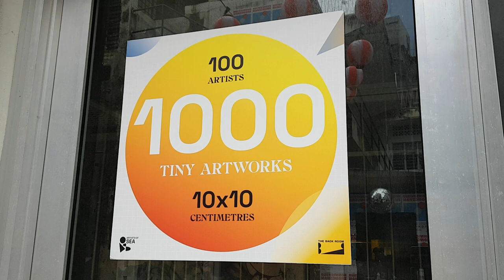100 Artists 1000 Tiny Artworks Zhongshan Building by Appointment 17 - 19 December 2021 Kuala Lumpur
1000 Tiny Artworks is an inaugural exhibition by Artists of SEA and The Back Room. 100 artists came together to make 10 pieces of 10 cm x 10 cm art for sale at RM 100 each.

Venue: The Back Room, The Zhongshan Building

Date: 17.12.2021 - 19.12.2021